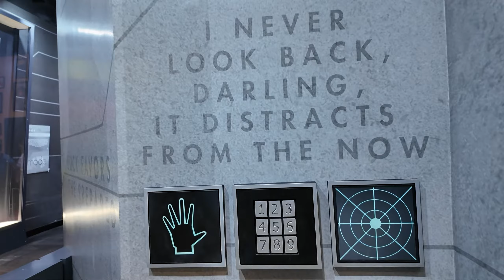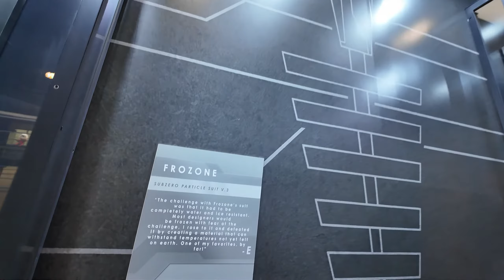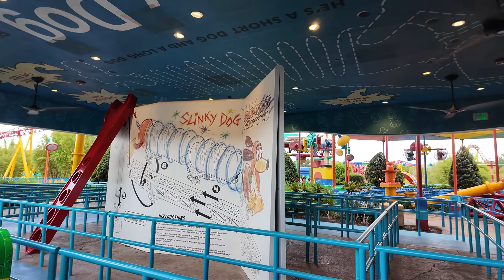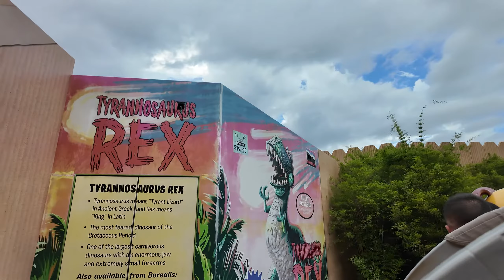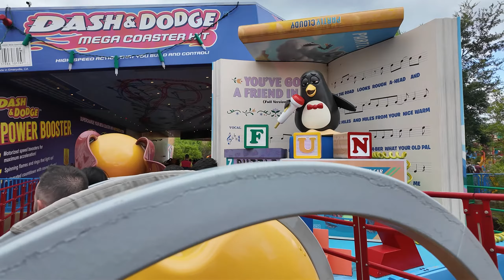New Pixar Offerings at Hollywood Studios June 2024! Slinky Dog Dash, Incredibles Dessert and More!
I love all the Pixar offerings at Hollywood Studios! New treats and a new Pizza Planet Popcorn bucket and Slinky Dog Sipper! Also, Slinky Dog Dash is always so fun to ride even when the wait is long! :]